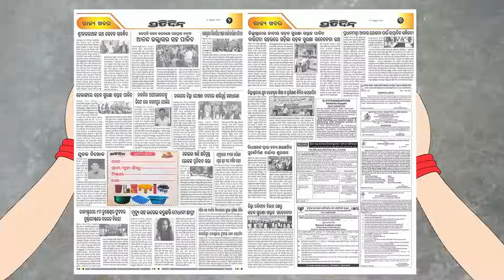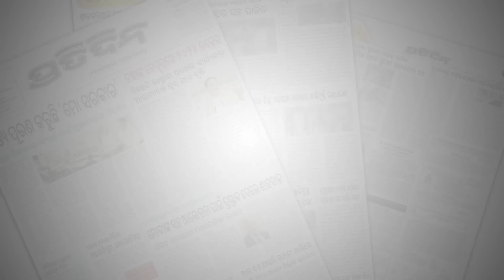ଘରେ ଥିଲେ ବର୍ଷା ସୁସ୍ଥ ଥିଲେ ବାପା ,ଅନୁଭବଙ୍କ ପାଇଁ ପାଇଁ ଆଜି ରୋଗଶଯ୍ୟାରେ ! | Anubhav | Varsha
ଘରେ ଥିଲେ ବର୍ଷା ସୁସ୍ଥ ଥିଲେ ବାପା ,ଅନୁଭବଙ୍କ ପାଇଁ ପାଇଁ ଆଜି ରୋଗଶଯ୍ୟାରେ !